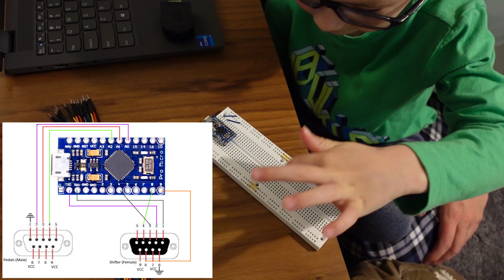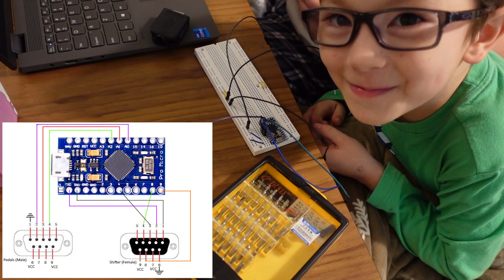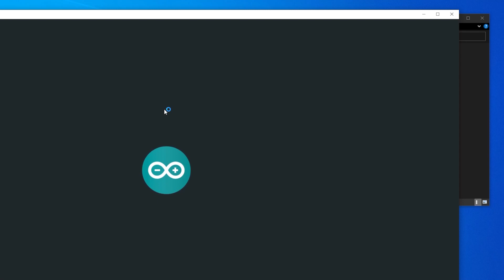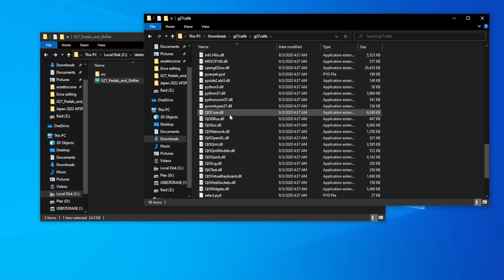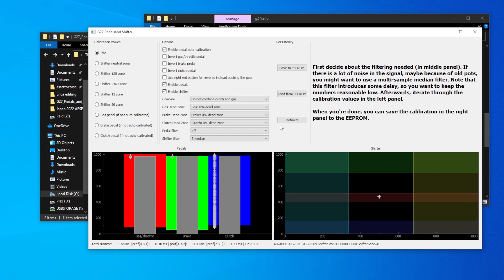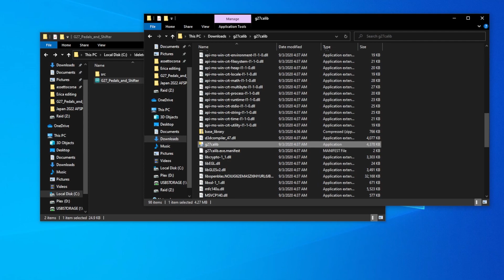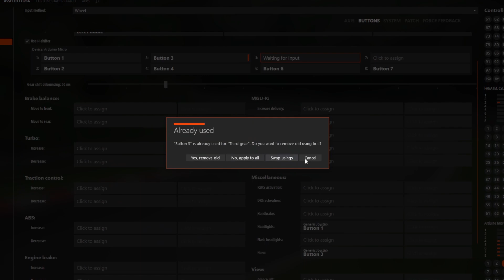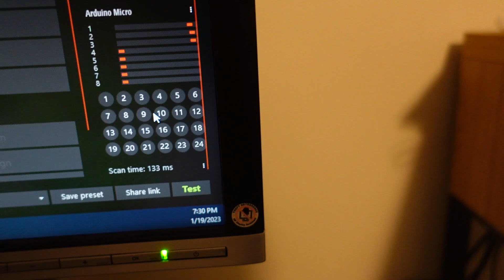Use your logitech shifter and pedals without the wheel base!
Basic how-to for hooking up your logitech pedals and shifter after you've upgraded your wheel base. No coding knowledge necessary. My 6 year old son even does the wiring!

DB9 connectors
Arduino pro micro

Chapters:
0:00 Intro
1:26 Parts needed
2:17 Wiring and diagram
5:29 Programming
6:35 Calibration
9:46 Summary and conclusion